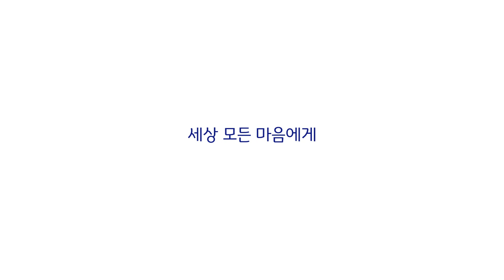공부하기 싫은 마음에게